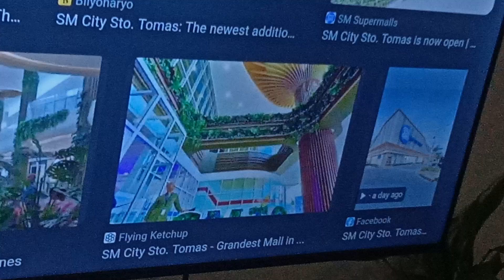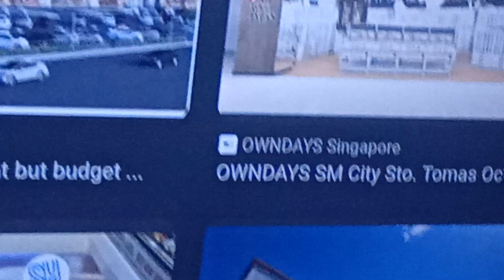SM City Sto tomas SM Supermallls VLOGS New